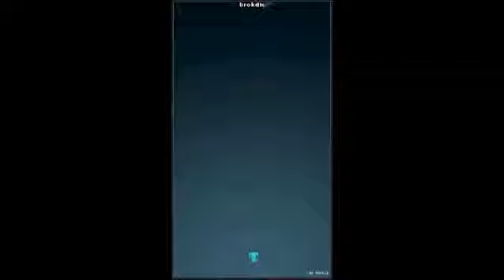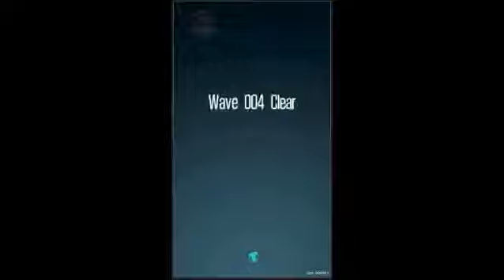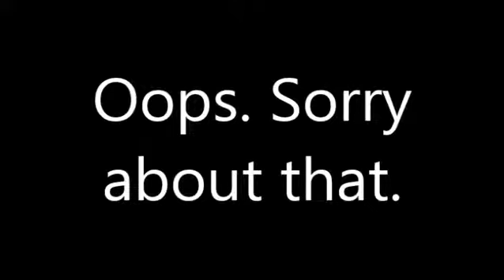Z-Type PT(Pt 1)(05-22-14)